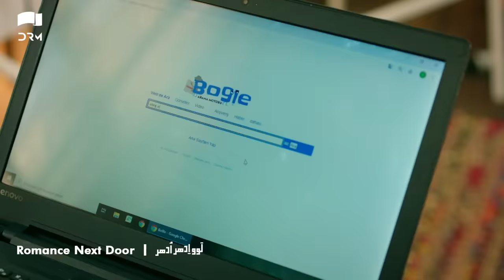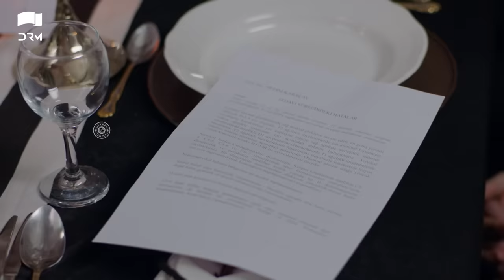Zalim Istanbul - Episode 106 | Turkish Drama | Ruthless City | Urdu Dubbing | RP1Y